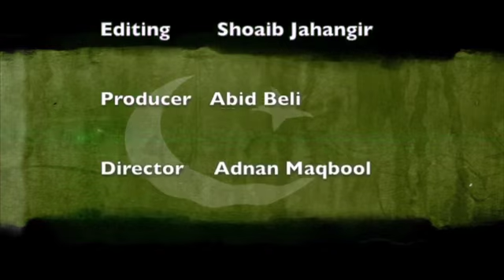Pakistani Profiles - Umair Jaliawala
Umair Jaliwala's brief profile recorded by 247onlinetv